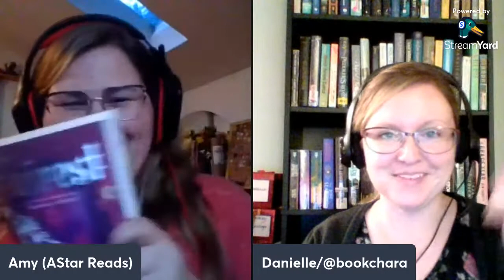Lunaralong Live Show - Cress and Fairest by Marissa Meyer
Hi Friends!

Welcome to our live show discussion of Cress and Fairest by Marissa Meyer.

It's never too late to join Lunaralong, if you would like to check out the announcement videos, here they are:

Thank you!